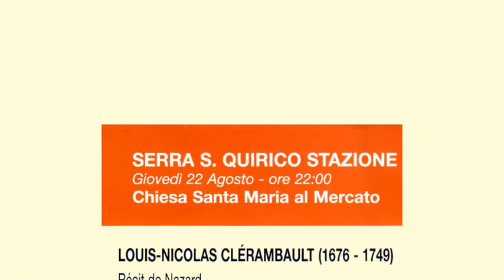Serra San Quirico Staz. - XXV Rassegna organistica "Suoni dal Passato"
Alcune foto del concerto per organo a canne tenutosi il 22 Agosto nella Chiesa di Santa Maria al Mercato a Serra San Quirico Stazione in occasione della XXV Rassegna organistica "Suoni dal Passato"